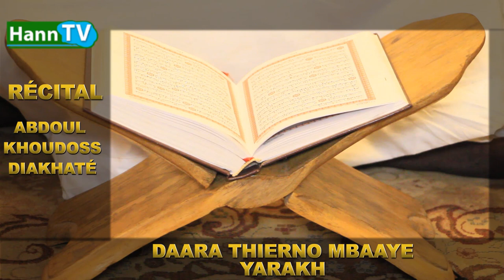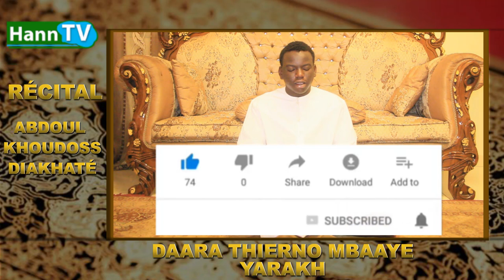RÉCITAL CORAN SOURATE FAATIR_DAARA THIERNO MBAAYE